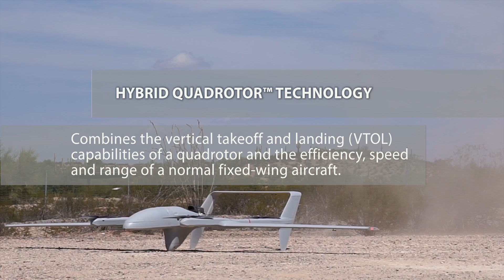L3 Technologies Acquires Latitude Engineering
L3 Technologies has acquired Latitude Engineering, a unique unmanned aircraft systems company that has developed a family of commercial and military Vertical Take Off and Landing (VTOL) UAVs based on their Hybrid Quadrotor (HQ) technology. L3 Latitude’s innovative unmanned vehicles expand our company’s capability and provide a more affordable solution in the growing UAV market. Based in Tucson Arizona, L3 Latitude’s HQ-60 Hybrid Quadrotor UAV has proven market-leading endurance, and demonstrated autonomous shipboard takeoff and landings.